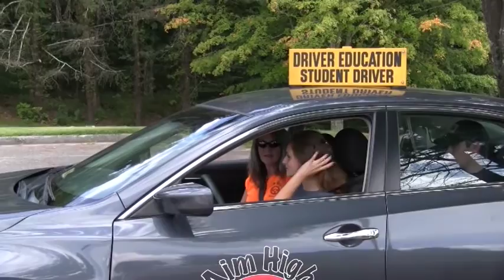FCHS vs Radford JV